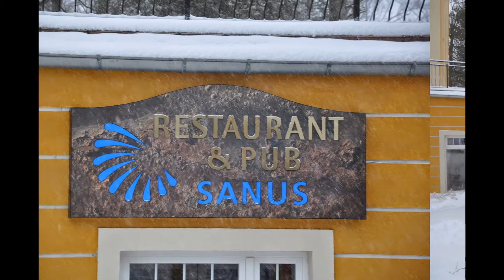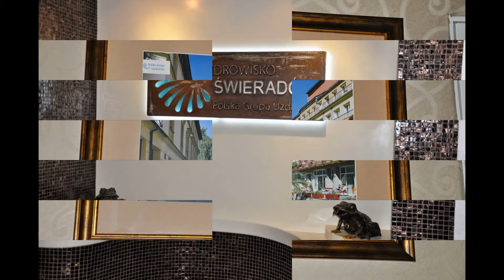Hotel Zdrojowy Sanus i okolice ... Świeradów Zdrój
Hotel Zdrojowy Sanus i okolice ... Uzdrowisko Świeradów - Czerniawa Sp. z o.o. Grupa PGU

ul. Zdrojowa 2

PL-59-850 Świeradów-Zdrój